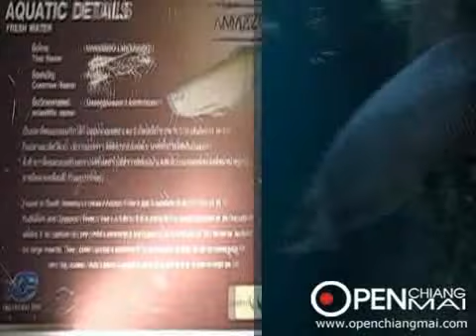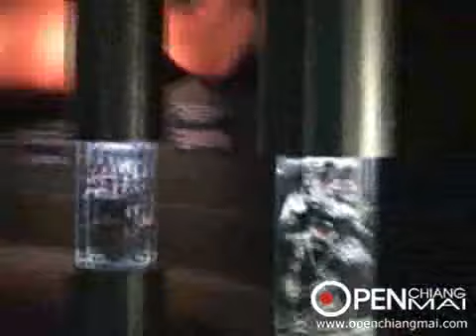Chiang Mai Zoo Aquarium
it's a living museum that boasts South East Asia's longest and most spacious underwater pathways -- crystal clear "SeaTube" tunnels that place the observer directly in the center of enormous 360-degree aquatic habitats. Each of seven individual exhibits showcase a distinct environment, completely self-contained, and carefully populated with an authentic cross-section of native species.
As one of the planet's great ecosystems with nearly 2,000 species of marine creatures, the Mekong serves as symbol of the diversity that the Chiang Mai Zoo Aquarium seeks to replicate. Thus, it brings together thousands of examples of exotic marine life from around the world to their new home, living together in a haven thousands of miles from their native environment, and cared for by their attentive human custodians.